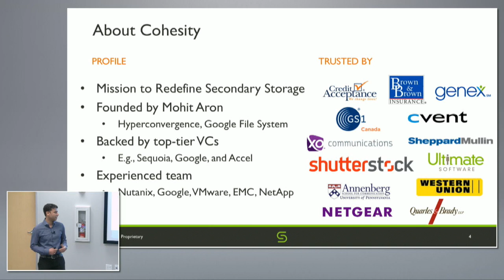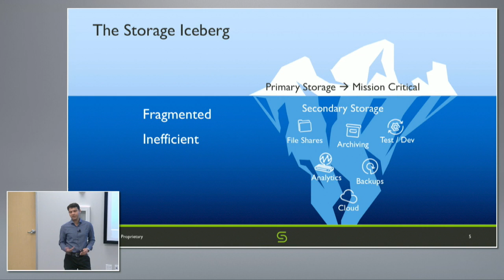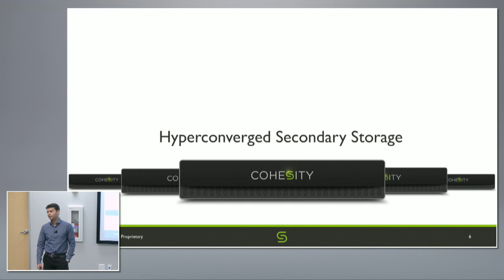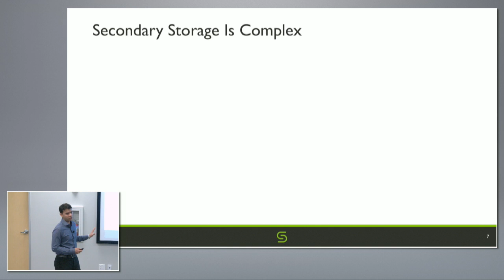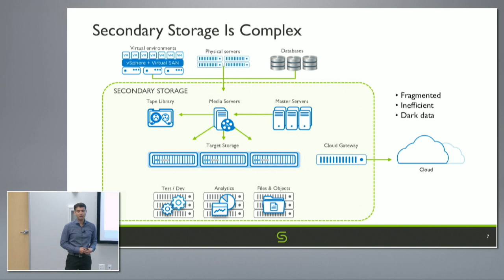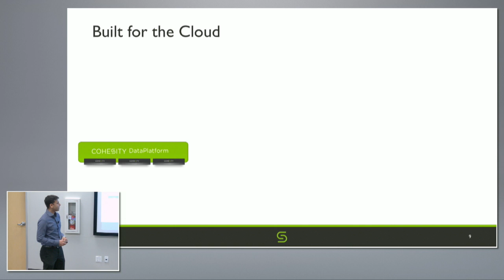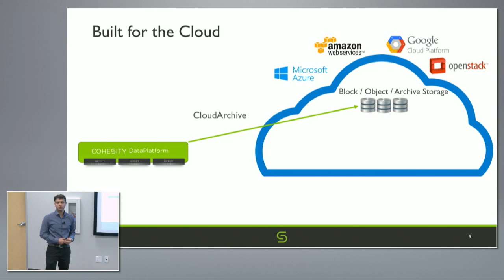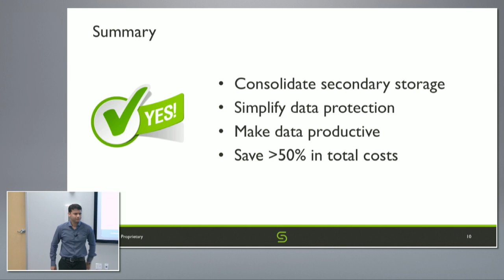Cohesity Strategy & Vision with Mohit Aron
Mohit Aron, CEO of Cohesity, gives an update on the company's latest update and their mission to redefine secondary storage. He gave the delegates a better sense of the composition of the company and who are their customers. Mohit outlined the issue of the "Storage Iceberg", where minority of data is the highly visible primary storage, but the vast majority is largely unseen and fragmented in various silos. The Cohesity strategy is to treat secondary storage holistically, and Mohit overviews how the Cohesity DataPlatform does this.

Recorded at Tech Field Day 12, in Silicon Valley, on November 15, 2016.